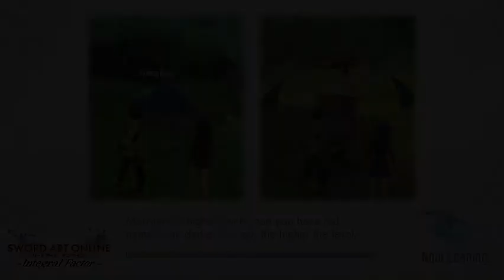Sword Art Online: Integral Factor Gameplay (415) (June 2021)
This is the Play of the Guild Boss Raid for the 15th Guild Of Guilds (Ranking Session Progress). Sorry for the mute video on the battle session.

(Japanese)

(English)

(Beater's Cafe)